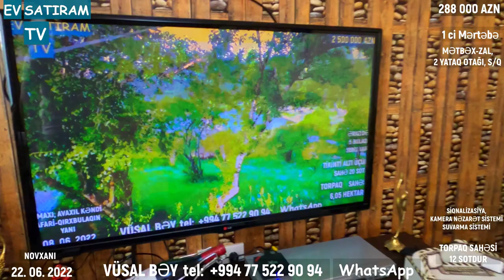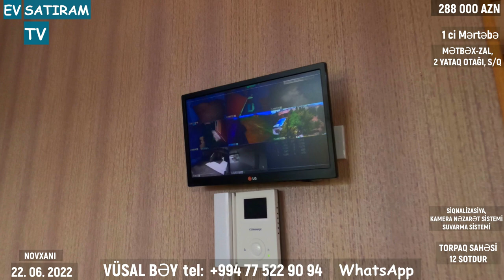TƏLƏSİN! 28 000 AZN ENDİRİM OLUNACAQ! NOVXANIDA, 12 SOTDA HOVUZLU, BAĞÇALI EV SATILIR/ EV SATIRAM TV